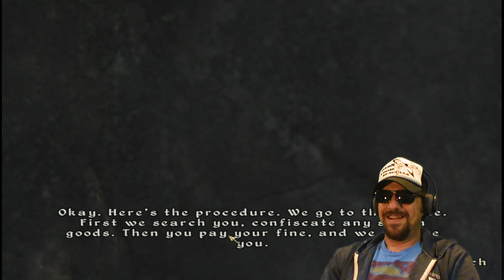Elder Scrolls IV Oblivion #1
Well here we are, Oblivion. Unlike my other Elder Scrolls series as well as some other lets plays I've done, I'm jumping in this first video with the character I already created. Not far into the game as it is, I've already found the heir to the throne and we are en route to drop him off to the blades as we begin this strange journey.
What makes it strange, you ask? Clearly you must be new to my videos. For it is I who makes this strange. You know you like it, just admit it. Let me know if you'd like to see more of this and Skyrim (coming up wednesday!!) in the comments below!
I also have comics at comicsbyjackmatych.tumblr.com